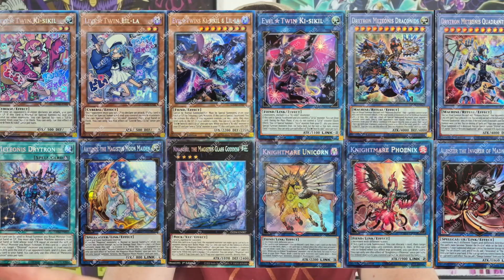THIS SET MAY HAVE A CHANCE AFTER ALL... | Yu-Gi-Oh! Investment Discussions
Let's have a quick chat on why this set may actually have a chance at being profitable whether on market launch or very soon down the road...

WHAT I USE FOR VENDING:
✅ Thermal Printer
✅ Top Loaders (4000 count)
✅ Top Loaders (500 count)
✅ Top Loaders (100 count)
✅ Penny Sleeves (500 count)
✅ Card Sorter
✅ Storage Box (Qty 5, 5000 count)
✅ Storage Box (Qty 1, 5000 count)
✅ 4 x 6 Shipping Labels (works with thermal printer)
✅ 9 x 4 Envelopes
✅ Weighing Scale
✅ Forever Stamps

Like the beats on my video? Reach out to @RuhselBeats on Instagram and DM him for your own custom beats